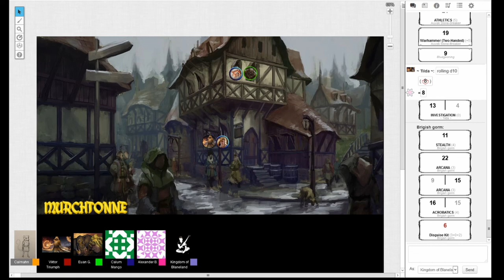C&C Session 3 pt 2 - NO GM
Just the player audio this time round
But this time...part 2